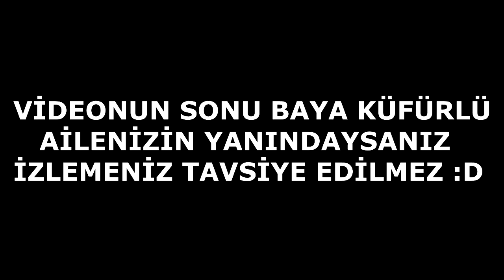1 LİKE 1 PREMİUM CHALLANGE !! (Minecraft Survival Games 215)